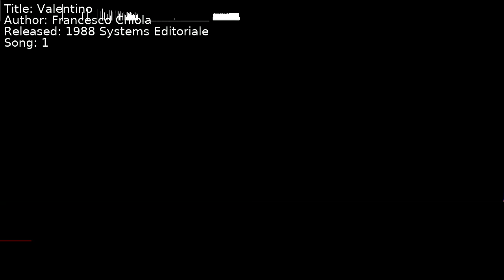Francesco Chiola - Valentino | Song 1 [C64] [SID]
Title: Valentino
Author: Francesco Chiola
Released: 1988 Systems Editoriale
Song: 1